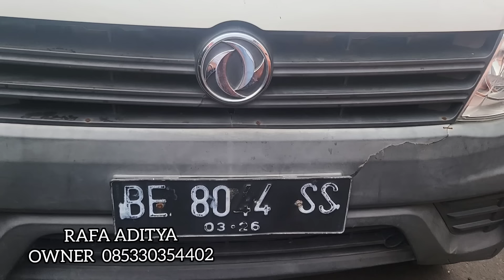rafa aditya 99 mobilindo jual cepat mobil bekas harga cash harga bajong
update mobil bekas harga super murah jual cash anti kredit di showrum rafa aditya 99 mobilindo.
PUSAT MOBIL BEKAS HARGA PEDAGANG SIAP ANTAR SELURUH INDONESIA

supaya chenel ini lebih berkembang dan lebih maju terimakasih

yang minat mobil bekas harga bakulan bajongan monggo merapat atau langsung call dan wa
info :

tlp /wa RAFA ADITYA OWNER

MARKETING

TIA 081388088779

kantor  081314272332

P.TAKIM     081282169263